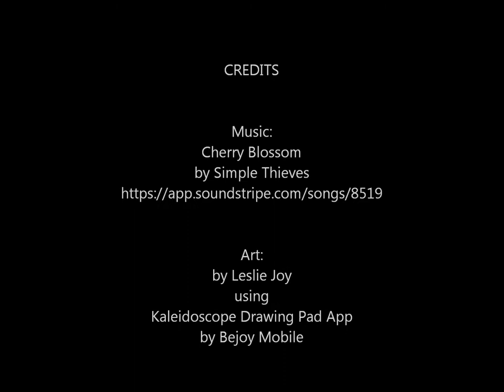Mandala Digital Art: Regalia | Time-Lapse Art | Easy Mandala Art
Enjoy this digital art time-lapse of a mandala.

Song:
Cherry Blossom
by Simple Thieves

Art:
Created with Kaleidoscope Drawing App by Bejoy Mobile